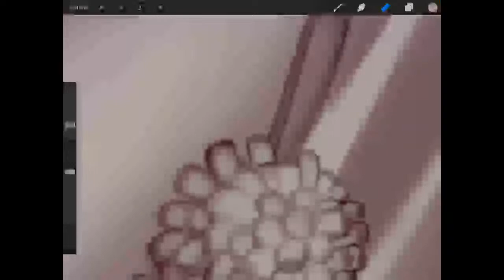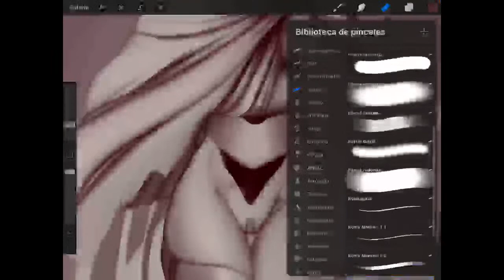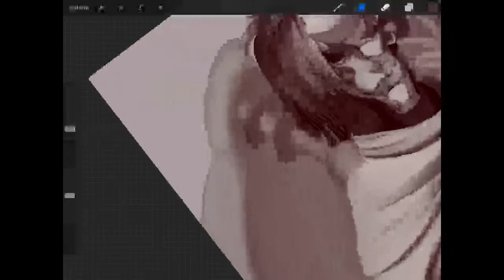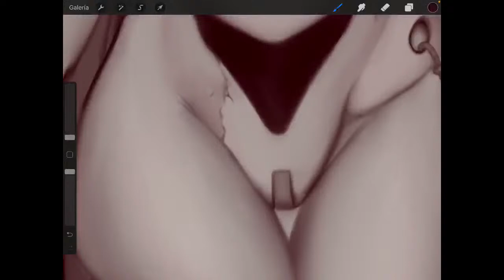Asuka digital paint process